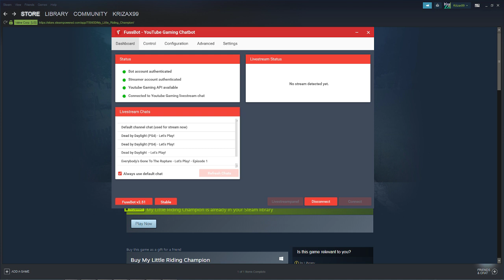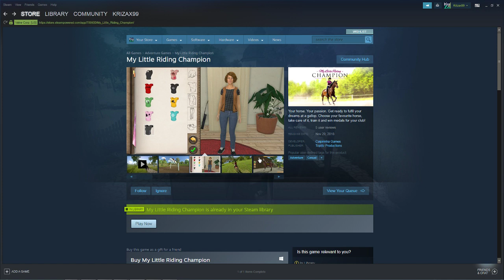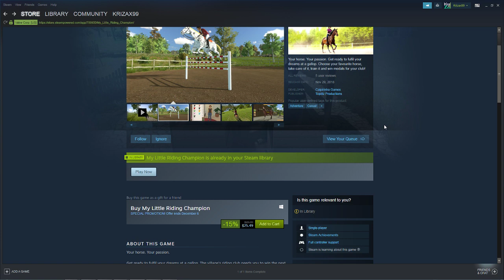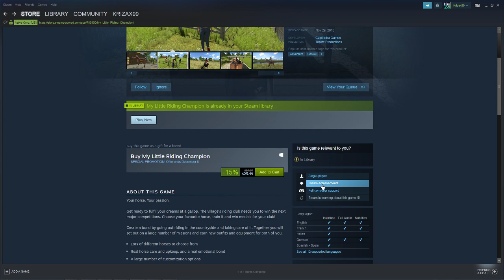My Little Riding Champion - Is This Horse Racing and Bonding Game Worth $30? - LiveStream!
PLEASE NOTE: Adult Content Warning!  My livestreams are intended for MATURE viewers (18+)

WHAT ARE ZAXCOINS AND HOW DO I GET THEM?

ZaxCoins are a virtual only currency that you can earn simply by participating and watching my livestreams right here on my channel!

* You earn ZaxCoins at the rate of 25 ZaxCoins for every 10 minutes that you watch my livestream, the only thing you need to do is make sure you type at least one thing in the chat every 10 minutes to secure those coins.  Easy peasy!

* Becoming a sponsor of my channel will net you DOUBLE the rate at earning ZaxCoins over non-sponsors!

ZaxCoins, while not having any real money value, will be able to be used to purchase cool things like awesome Steam games when I auction them off!  Keep in mind, you'll need to be at those auctions to compete and bid against other viewers to win these games!  I will announce upcoming auctions and events where you can spend your ZaxCoins often!